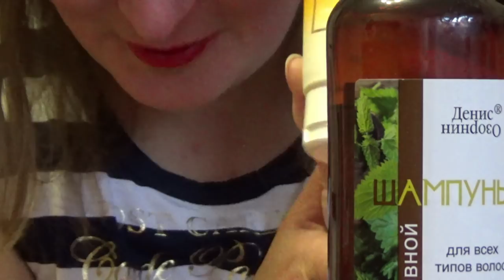гринмама. новинки и мнение